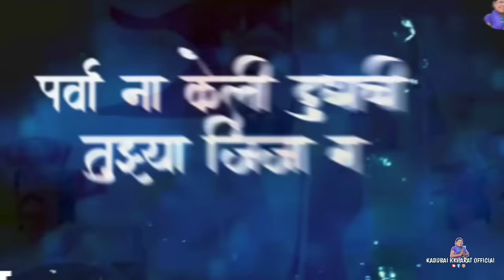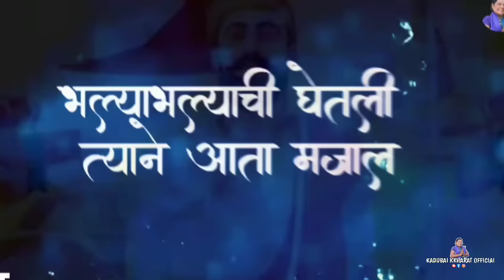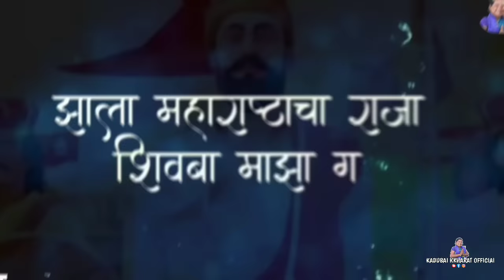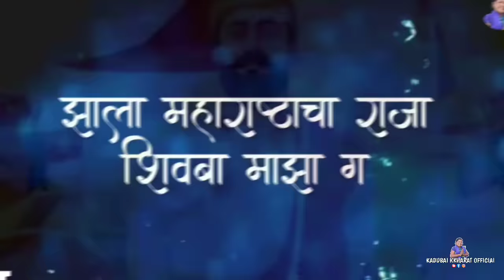Zala Maharashtra Cha Raja Shivba Maza | Kadubai Kharat | Jay Shivray | जयशिवराय | DJ HK STYLE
Song : Zala Maharashtra Cha Raja Shivba Maza
Singer : Kadubai Kharat
Lyricst : Paras Jadhav
Thumbnail : Sameer Salve
Music Lebal : Kadubai Kharat Official

Note :
► तसेच Hungama | Gaana | JioSawan | I Tunes/Apple | Amazon Music | Wink Music | Spotify इत्यादी अशा एकूण 75 ठिकाणी प्रदर्शित करू. व तसेच आपल्या गाण्यांची CRBT | Caller Ring Back Tone रिंगटोन Idea | Airtel | Vodafone | Jio | BSNL | Verjin Mobile इत्यादी ठिकाणी करू.

Orange Music
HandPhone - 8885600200